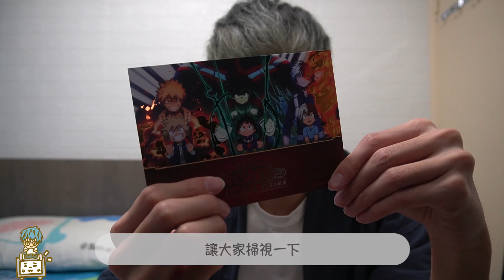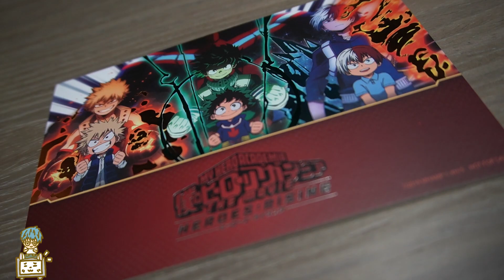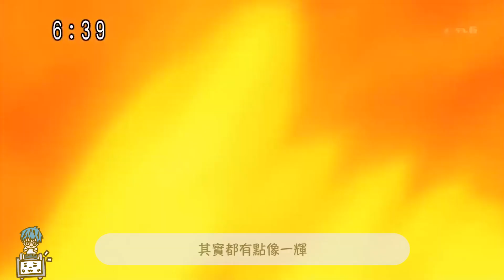【動漫】比上一集更感動的存在！港版特典最高！《我的英雄學院劇場版：英雄新世紀》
『所謂英雄，就是無論何時都能將絕境逐漸打破的人。』

▸這次的劇場版比上一集來得更感動
內容上和畫面上也真的震撼到我了
這次的介紹跟影評可能遲了點
總比沒到好吧 呵呵
有甚麼動畫想我分享的話
記得在下面留言喔～

 ⇊背景音樂⇊
《我的英雄學院》OST
「I'll Become a Hero」

《我的英雄學院劇場版：英雄新世紀》OST
「Might+U」

《我的英雄學院》第三季OST
「My Hero」

▸This video is only used for commentary and research. If original creators have an issue with me posting these BGM or videos.